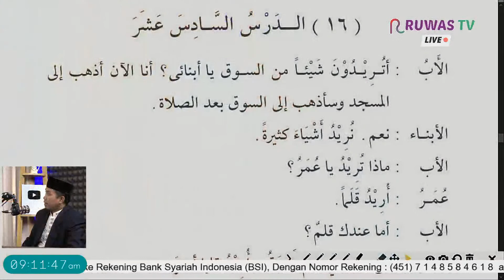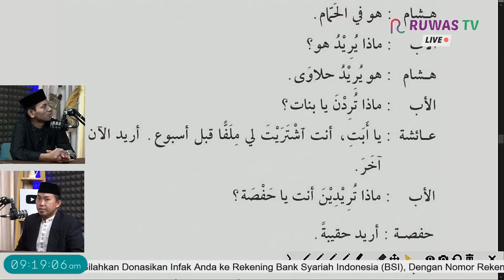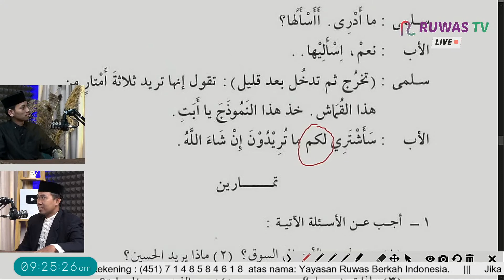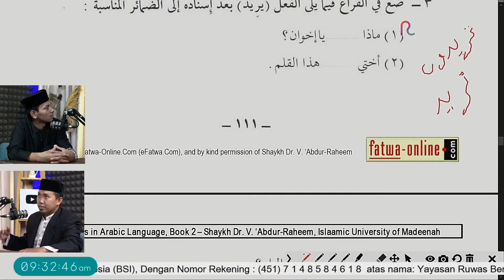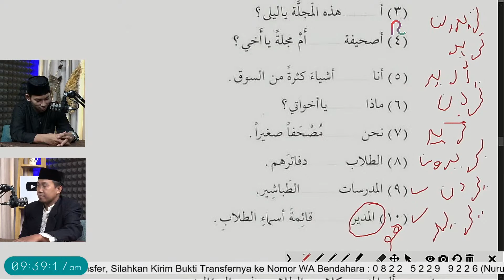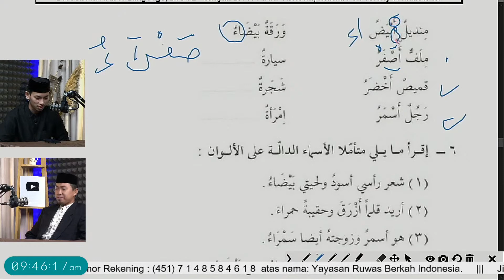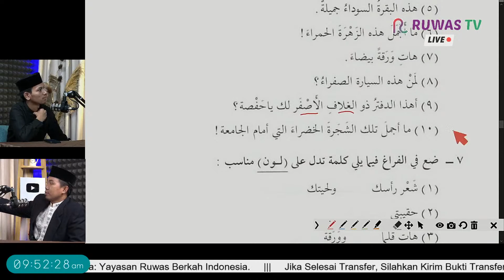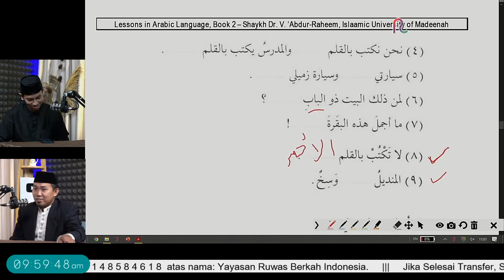🔴[LIVE] BELAJAR BAHASA ARAB DASAR PERTEMUAN 67 || Ust. MUHAMMAD SYAHRIR, Lc.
Saksikan

"KITAB DURUSULLUGHAH JILID 2"
Setiap Hari Jumat, Pukul 09.00 WIB